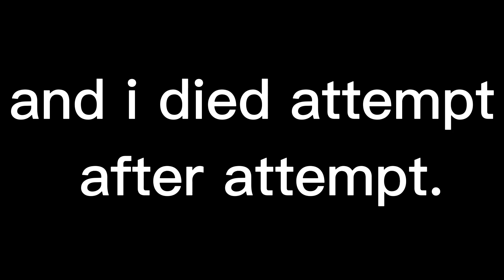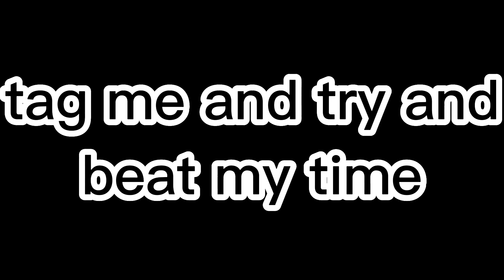SPEEDRUNNING To Get small In Gorilla Tag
i am speedrunning to get small in gtag try and beat my time and tag me on my discord server down below. and please subscribe or your gay and stay subscribed for ever and ever

Goffyahheditz24